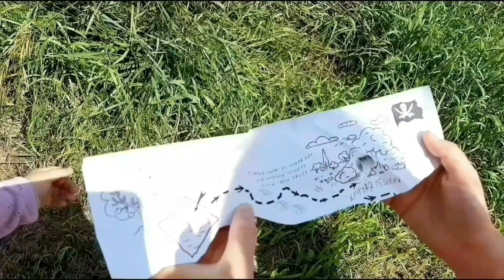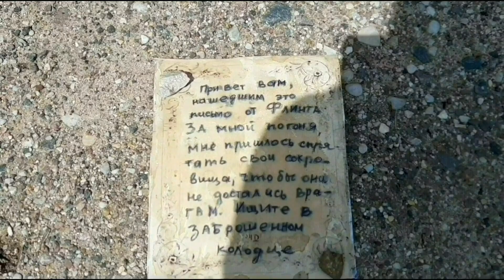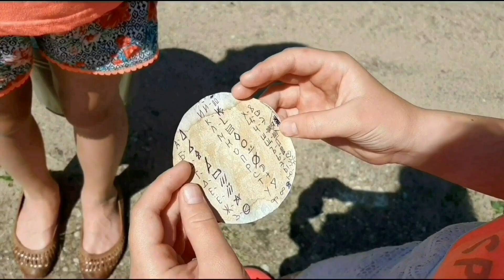Как найти пиратский клад💰